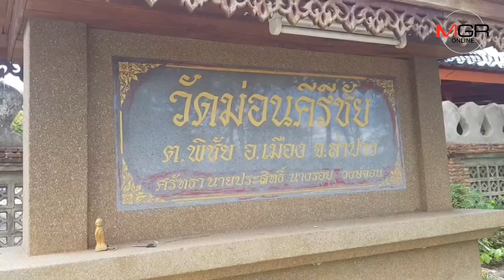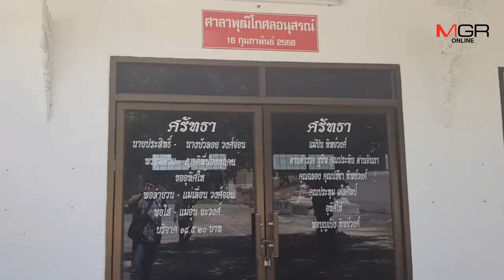ใครพบเห็น-รับไว้ขอคืนวัดด่วน!วัดดังลำปางแจ้ง ตร.-ประกาศล่าโจรใจบาปลัก“แผงพระพุทธรูป”สุดล้ำค่า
03/06/2019 ใครพบเห็น-รับไว้ขอคืนวัดด่วน!วัดดังลำปางแจ้ง ตร.-ประกาศล่าโจรใจบาปลัก“แผงพระพุทธรูป”สุดล้ำค่า
ลำปาง – พิพิธภัณฑ์ฯหริภุญไชย ออกประกาศ-วัดม่อนคีรีชัย แจ้ง ตร. ล่าโจรใจบาป ลักแผงพระพุทธรูปไม้โบราณวัตถุประเมินค่าไม่ได้ไปอย่างไร้ร่องรอย